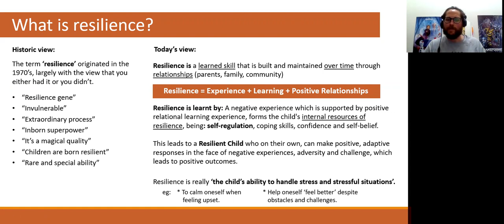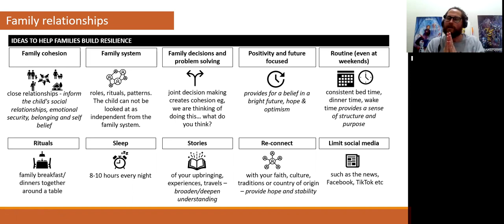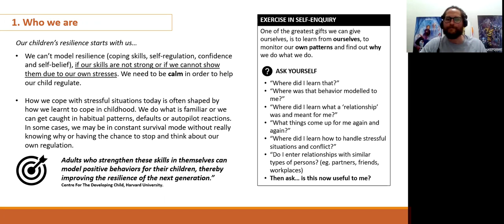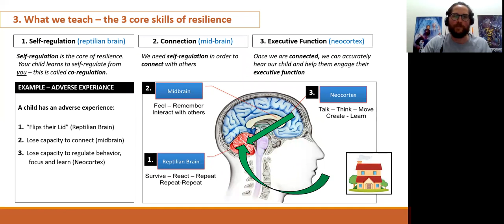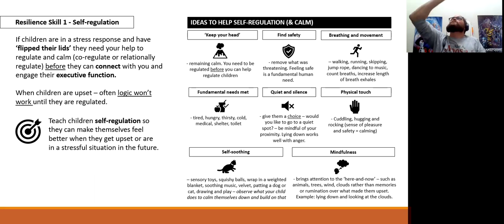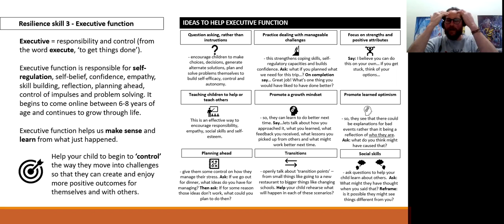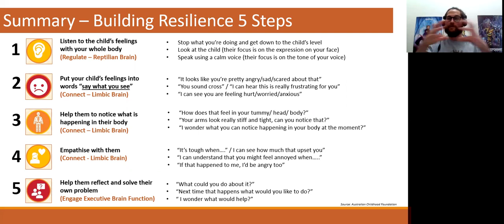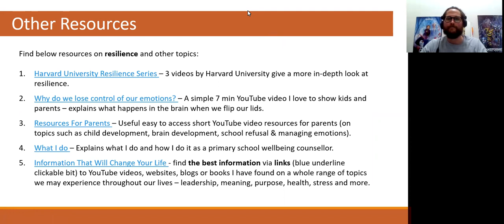How to Build Resilience | Tom Holmes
This is a presentation on resilience. It explains what resilience is and how to build resilience. It also explains how parents can build resilience in their children. The presentation also describes the three main parts of the human brain, what primary & secondary feelings are and the difference between feelings and emotions.